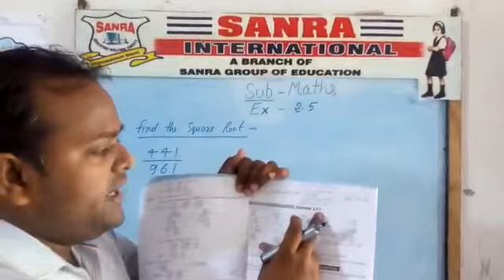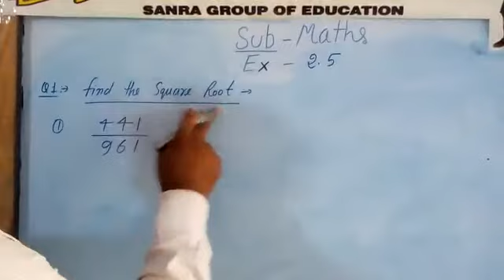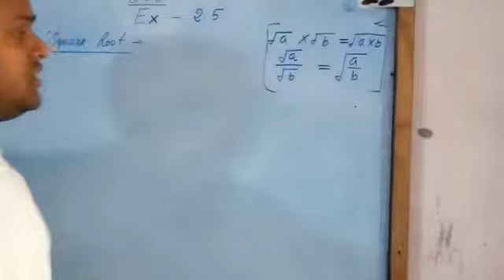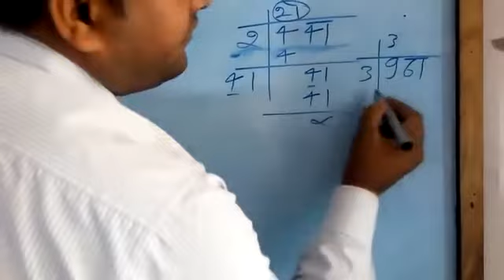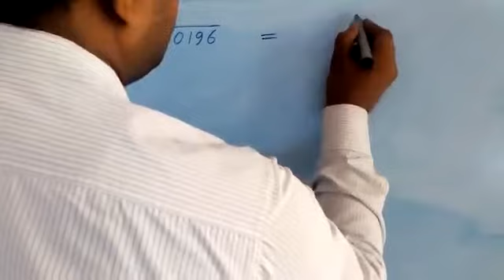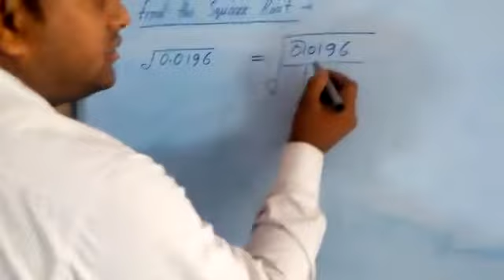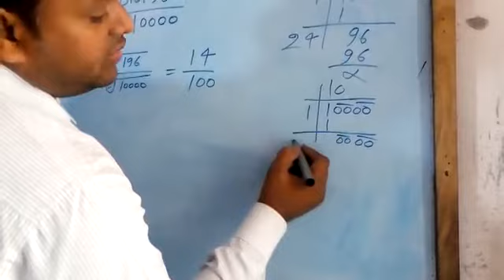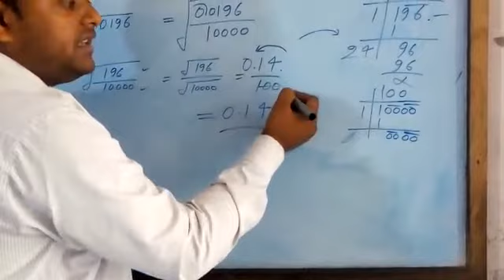Square Root problems, Maths, class 8, Ex - 2.5, by Manoj Sharma (M.Ed.)